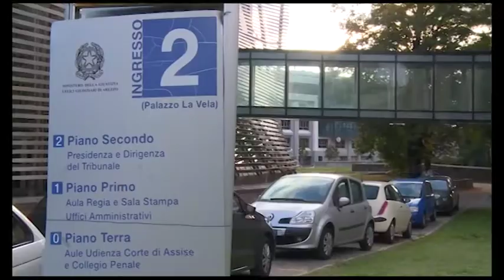Banca Etruria, si torna in aula per la truffa: sentenza a fine mese